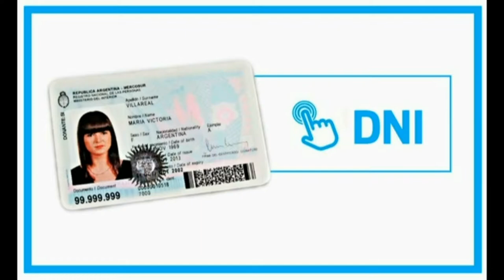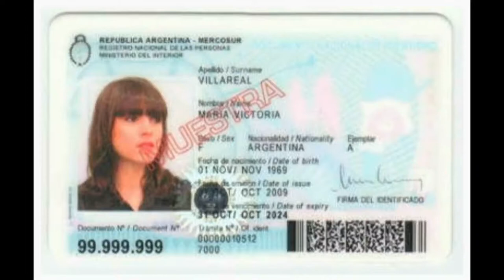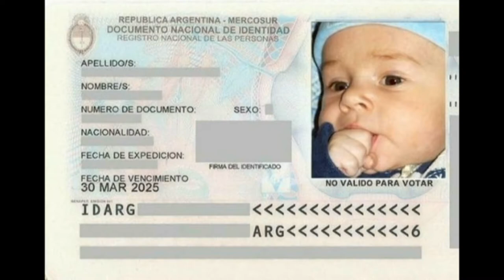Parte 1 de la entrevista con Horacio Profetti - Registro Civil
Desde hoy aumenta el trámite de DNI y Pasaporte